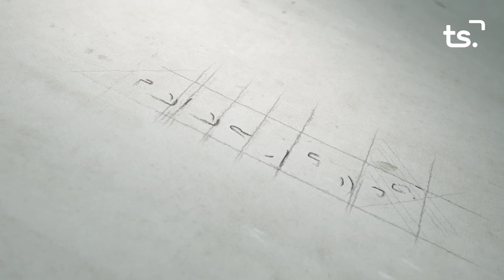2020 06 16 LA ENTREVISTA DIANA MORANT